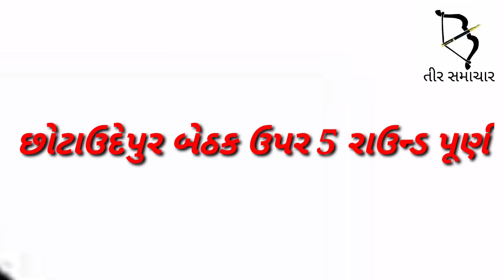પાંચ રાઉન્ડ ના અંતે BJP ના રાજેન્દ્ર રાઠવા 6542 મત થી આગળ